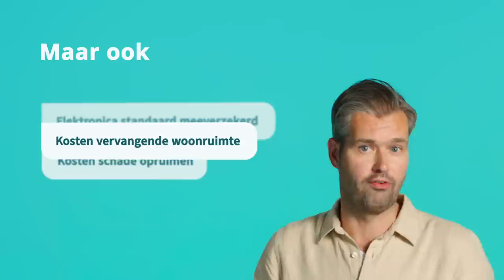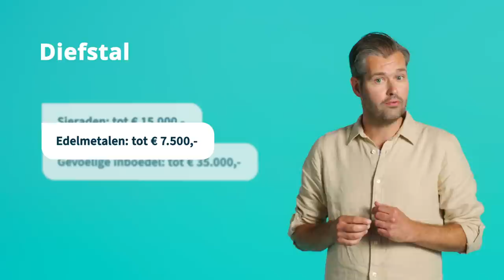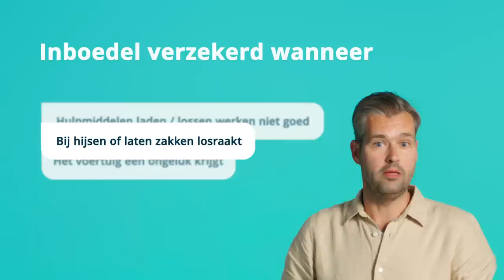Dekking inboedelverzekering: wat er wél en niet gedekt wordt!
De inboedelverzekering; wat valt er allemaal onder de dekking van de inboedelverzekering? Bij welke ongevallen ben je verzekerd met een inboedelverzekering en bij welke niet?

Waarvoor is een inboedelverzekering bedoeld en wat is wel en niet verzekerd? Wanneer pas je de inboedelverzekering aan? Waarom moet je soms de waarde van je inboedel doorgeven? In deze video vertellen we je hier alles over.

00:00 Dekking inboedelverzekering: wat er wél en niet gedekt wordt!
00:20 Dekking inboedelverzekering
01:13 Huurdersbelang
01:33 Dekking diefstal
02:25 Extra dekking inboedelverzekering
02:38 Niet verzekerd inboedelverzekering
03:43 Tot welke bedragen ben je verzekerd?
05:06 Praktijk aan huis verzekerd?
05:34 Verzekering inboedel opslag
06:07 Verzekering geleende spullen
06:31 Inboedel huurwoning verzekeren
06:51 Specifieke dekkingen
08:53 Inboedel verzekeren tijdens verhuizing
09:29 Schade door veroudering, slijtage, verrotting en roest
09:52 Schade door normaal gebruik
10:31 Spullen kinderen meeverzekerd?

Volg ons en onze glasheldere adviezen ook op:
Welkom op het YouTube-kanaal van Interpolis. Interpolis behoort tot de toonaangevende verzekeraars van Nederland. Met onze eigenzinnige en heldere aanpak helpen wij consumenten zowel zakelijk als particulier. De Glashelder-campagne onderstreept alles waar wij voor staan: transparantie van de organisatie en producten. Want verzekeren hoeft niet ingewikkeld te zijn. Glashelder bieden wij de ondernemers en consumenten inzicht in de risico’s waar zij aan bloot worden gegeven. Met preventie laten we zien hoe de kans op schade kan worden verkleind of zelfs voorkomen kan worden. En verzekeren is niet de enige oplossing, zo hebben wij producten als PhoNo, Groene daken en Wegwijs VR. Voor de risico’s die overblijven en die je niet zelf kunt of wilt dragen hebben wij concrete en relevante verzekeringsoplossingen. Al deze informatie bieden we zo helder mogelijk aan met onze video’s. Dus neem gauw een kijkje op ons kanaal!